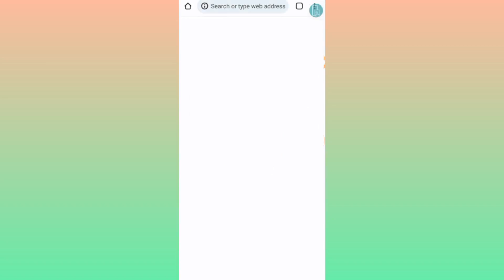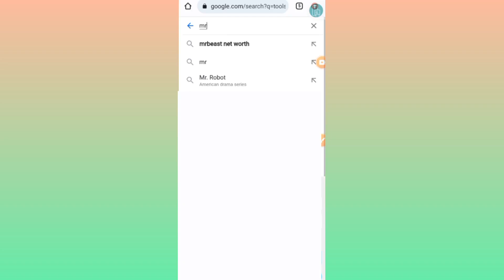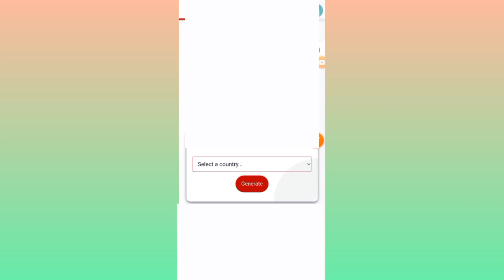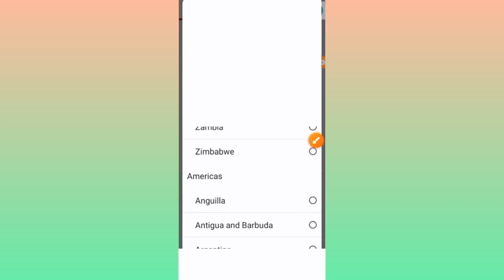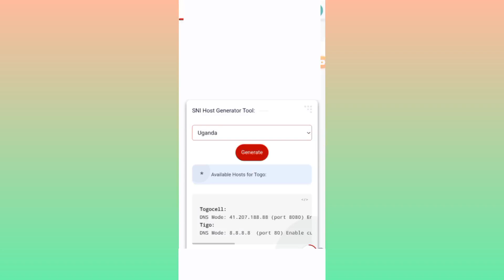HOW TO FIND A WORKING BUG HOST | SNI | FOR YOUR COUNTRY ISP